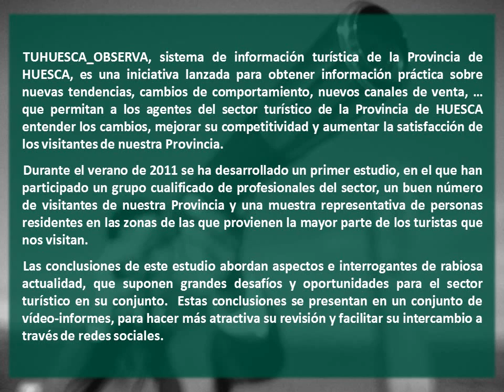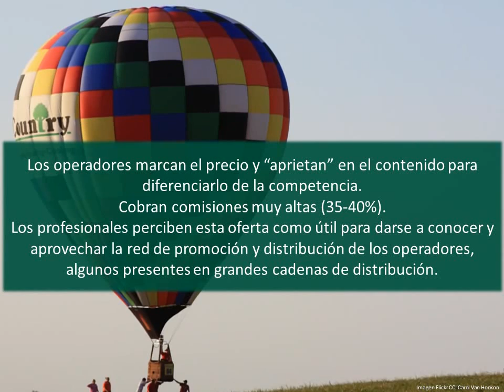Estudio Turismo: Nuevos comportamientos, tendencias y oportunidades. Cajas regalo experiencias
PRINCIPALES RESULTADOS

CAJAS DE EXPERIENCIAS
Los profesionales del sector turístico nos informan acerca de cómo funciona la relación con los operadores. Éstos, los operadores, marcan el precio final y "aprietan" en el contenido para diferenciarlo de la competencia. Cobran comisiones muy altas (35-40%).
Los profesionales perciben esta oferta como útil para darse a conocer y aprovechar la red de promoción y distribución de los operadores, algunos presentes en grandes cadenas de distribución.
Si bien hay establecimientos en la provincia para los que los packs regalo les suponen un 30% de la ocupación del fin de semana, aún son pocos los establecimientos que trabajan con este tipo de producto.
Al margen de esta fórmula de comercialización, algunos profesionales consideran que en HUESCA se podría hacer mucho más profundizando en el diseño de experiencias (ej. visitas en altura, ocio para niños, animaciones y experiencias culturales...).
Un 36% de los turistas consideran atractivas esta oferta comercial, y el 43% estima que las Cajas-Regalo se utilizarán cada vez más en el futuro.